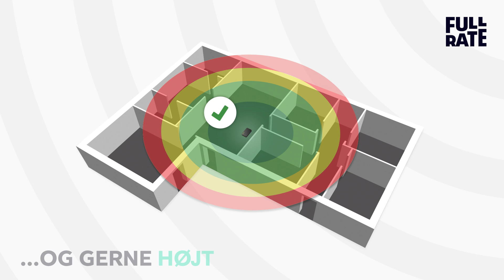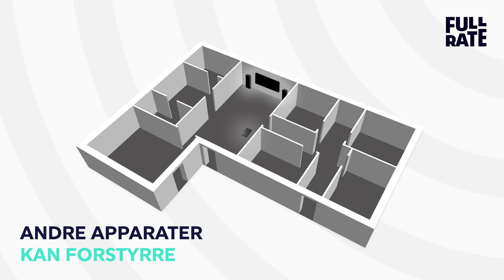Den bedste placering af din trådløse router for optimal WiFi-dækning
Et trådløst netværk giver dig mulighed for at gå på internettet fra hvilket som helst rum i dit hjem.

Den trådløse bredbåndsforbindelse, som din router udsender, kan dog blive forstyrret, eller helt blokeret, af forskellige forhold i dit hjem.

Du skal være opmærksom på, at trådløse sendere har en begrænset rækkevidde, og det ikke er sikkert, at signalet kan dække hele dit hjem.

Forsøg derfor altid at placere din router så centralt som muligt i det område, hvor du gerne vil gå på internettet. Det anbefales, at du placerer routeren højt, som på et bord eller en hylde.

Din trådløse router sender på frekvensen 2,4 ghz. Denne frekvens bruges også af andet trådløst udstyr, som f.eks. trådløse telefoner og babyalarmer. I nogle tilfælde kan disse enheder forstyrre dit trådløse internetnetsignal, som derfor vil virke ustabilt.

For at løse problemet, kan du prøve at slukke andet trådløst udstyr enkeltvist. Du kan også prøve at flytte det længere væk for at finde ud af hvilket udstyr, der skaber problemerne.

Alle elektroniske apparater udsender elektromagnetiske stråler. Strålerne fra forskellige apparater kan forstyrre hinanden. Du skal derfor altid placere din router minimum én meter fra andre elektroniske apparater, så som TV, forstærker, højttalere eller DVD-afspiller.

Metal kan også blokkere det trådløse signal. Undgå derfor at placere routeren i nærheden af metalmøbler, vægge med armeret beton eller andre større metalgenstande.

Læs også artiklen "8 råd, der sikrer dig det bedste WiFi" her